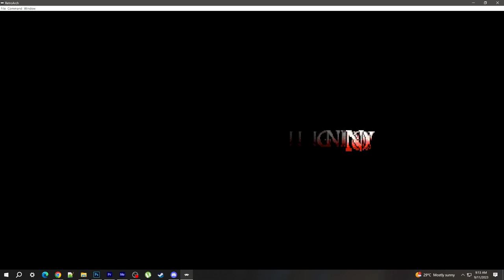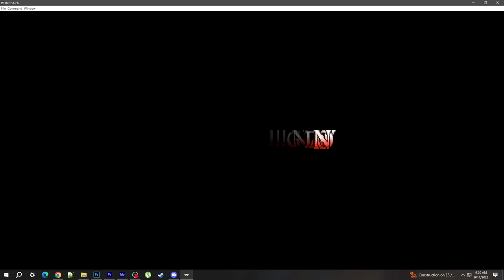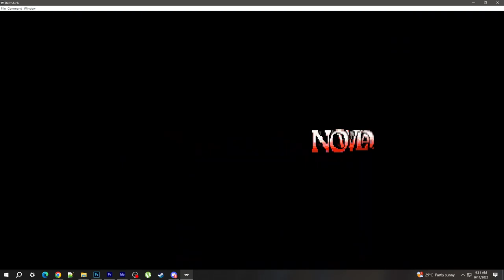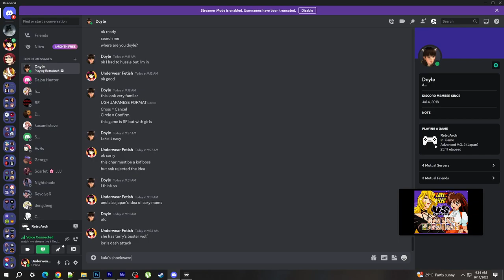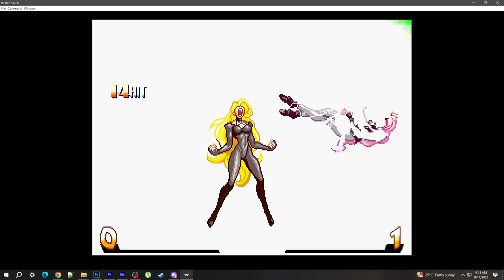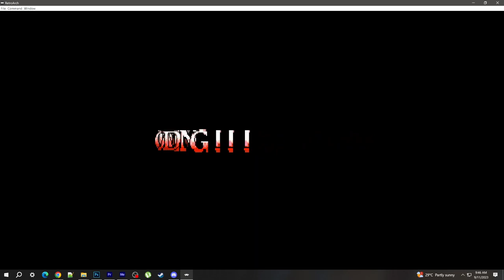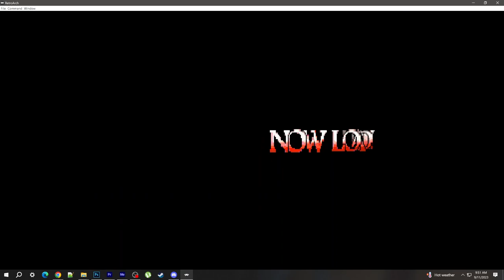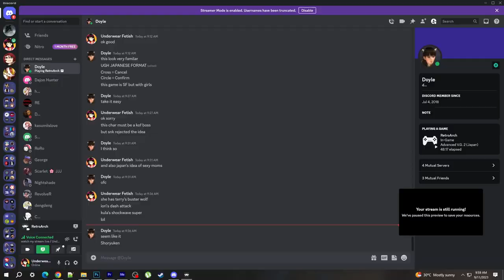30 MINUTE MATCHES IN RETROARCH EMULATOR NETPLAY - ADVANCED VARIABLE GEO 2 (PLAYING AS BOSS CHARS)